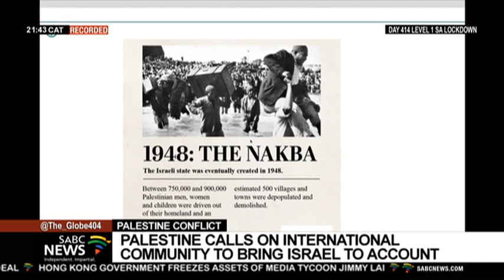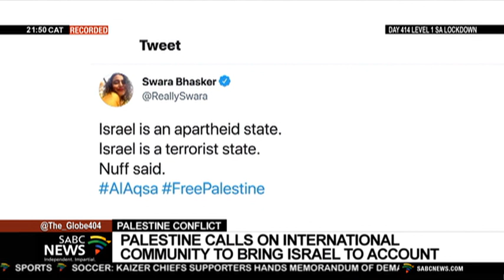Palestine calls on international community to hold Israel to account: Hanan Jarrar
Fighting in Gaza and Israel continues to escalate and with it a growing number of casualties including women and children. Isreal has been returning Hamas rocket fire with increased artillery fire and air strikes. With the UN Security Council set to publicly discuss the worsening violence on Sunday, Palestine's Ambassador to South Africa Hanan Jarrar spoke to me earlier in eth week and said the international community needs to hold Israel to account.